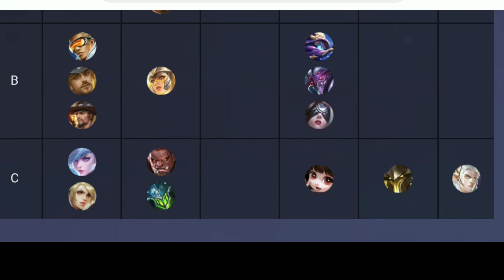MLBB| TIER LIST ACTUALIZADO FEBRERO HEROES EN EL META| MOBILE LEGENDS ESPAÑOL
Lista actualizada estos son los más jugados en Asia

Les traigo un video muy bueno

cópiame está!

mis videos %100 originales

un like y un lindo comentario ayuda de mucho

Donde están los rhlm? xD

Bienvenidos a este nuevo video mis amores 😲 mobile legends español

Mobile legends español

Para jugar conmigo

cuenta principal:

ID:7638611

Jose1891✓

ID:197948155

Equipos y herramientas:

Smartphone: Xiaomi Redmi note 6 pro📷

Kine máster, omlet arcade, du record, Photoshop Sony Vegas

Intocable